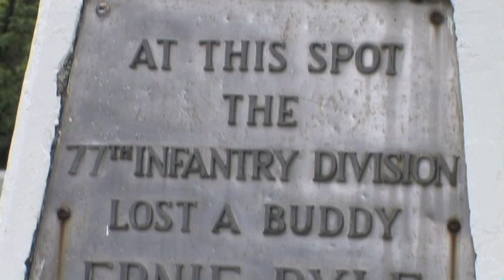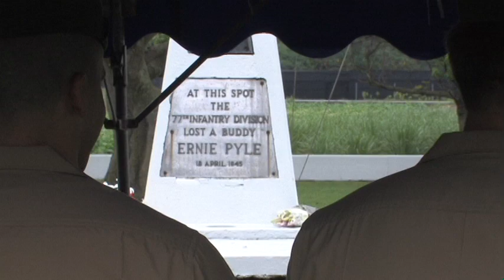MCCS TV: Hai Sai Okinawa Extra, Ernie Pyle Memorial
On this episode, we celebrate and memorialize the life and work of Ernest Taylor Pyle, American journalist and icon. Mr. Pyle showed the nation a world seldom seen with his stories and championed the lives and struggles of the American service members during World War II. Produced by Gabriel Archer and Samy Fineman.